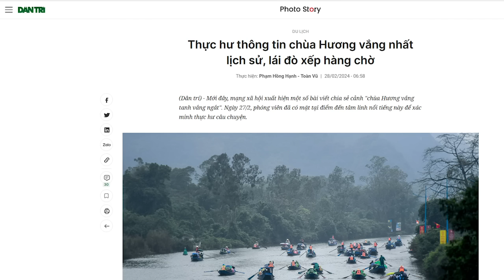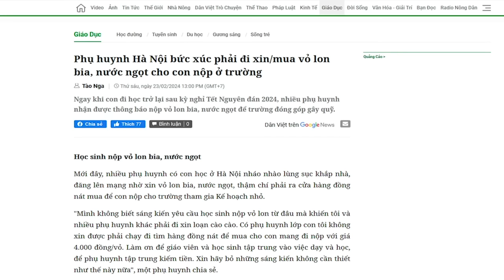Vì sao các nhà chùa lớn rơi vào tình trạng vắng khách chưa từng thấy?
Đa số tăng ni, Phật tử đã thức tỉnh, và biết rõ, nhiều nhà chùa có xu hướng trục lợi, núp bóng cửa Phật để làm tiền, nên các chùa này đã và đang bị tẩy chay.